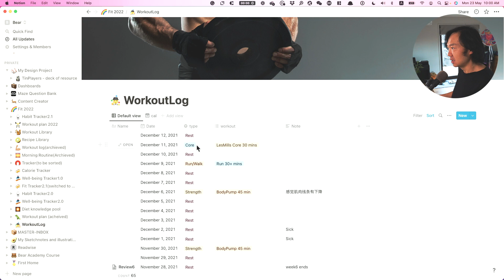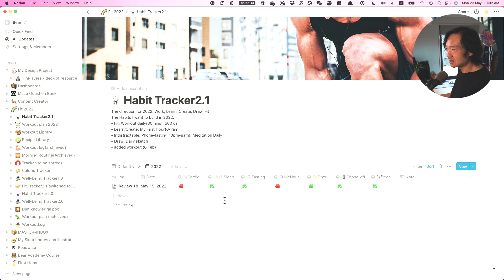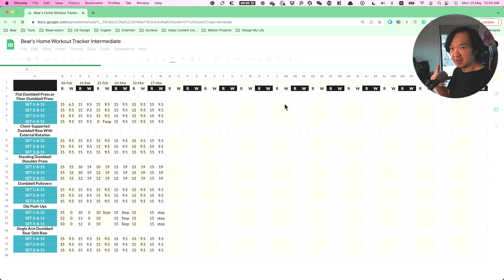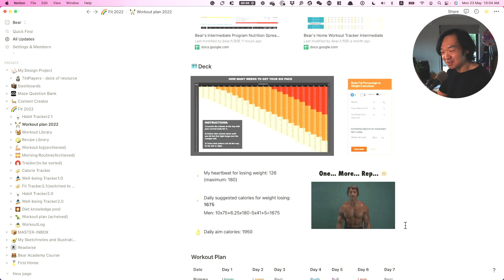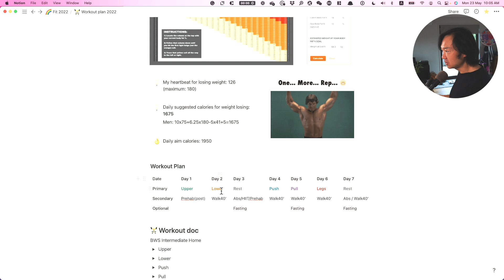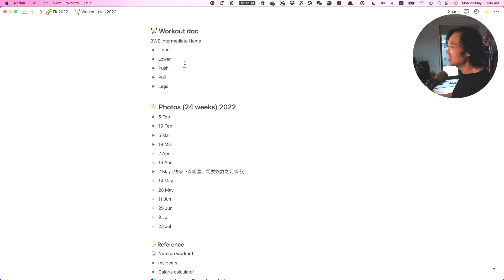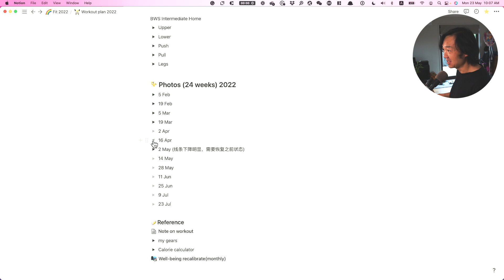How to build a workout dashboard via Notion, for free!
Keep working out is hard - you need to learn the techniques, see the physique, and record your progress. If using different tools, most of the time, all the information will be split to different places. As a heavy Notion user, I found that Notion is an ideal tool to build a personal work dashboard to keep everything organised and on track. And the best part? It's a free tool! In this video, I'll share my workout deck in details so that you can build your own!

Bear Who?

Hello, I'm Bear, a UX/UI designer who lives and works in Auckland. I make podcasts and YouTube videos about design, productivity, and tech between my work and family hours.